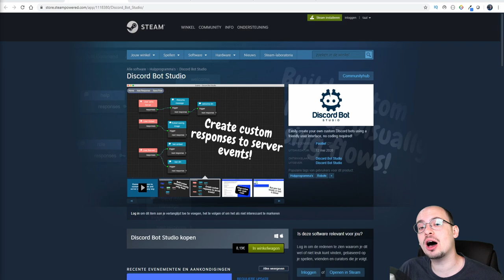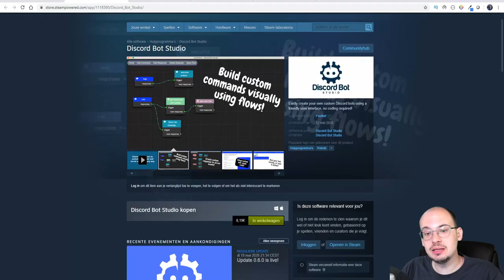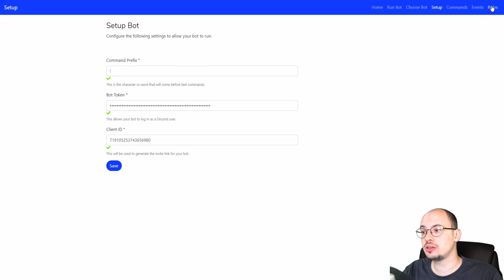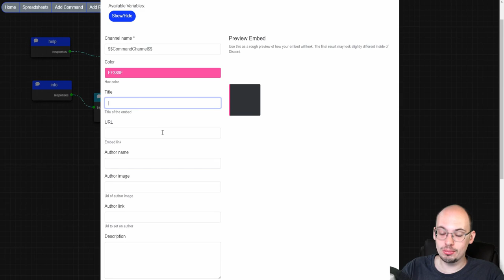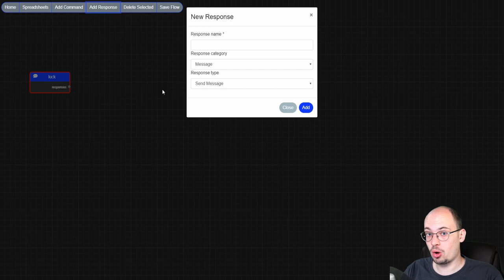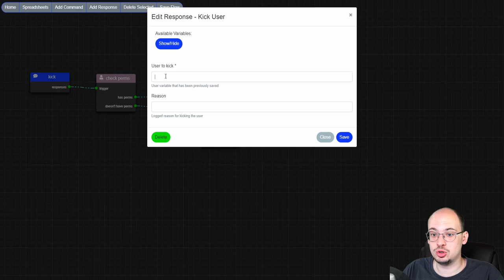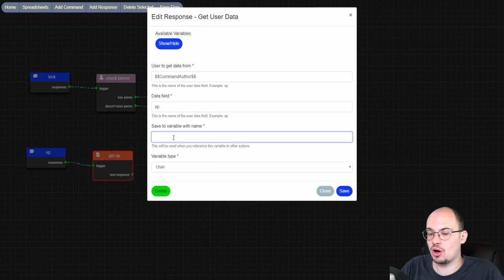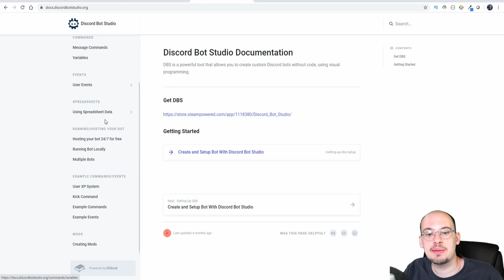DISCORD STUDIO BOT || Maak een bot zonder code [Nederlands/Dutch]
In deze video laat ik jullie zien hoe dat je een discord bot kunt maken zonder dat je code moet kennen.
Veel kijkplezier.